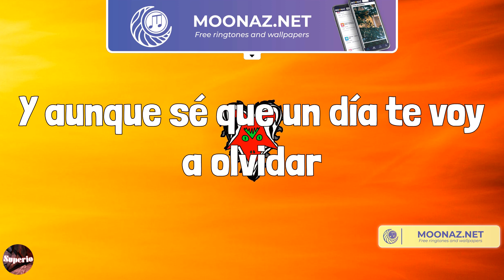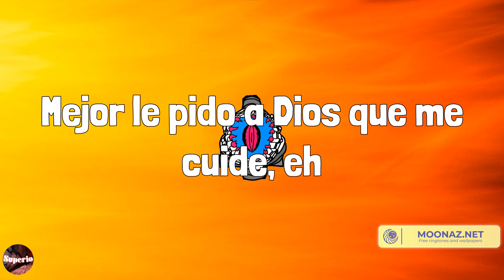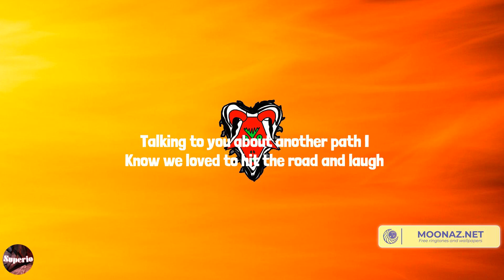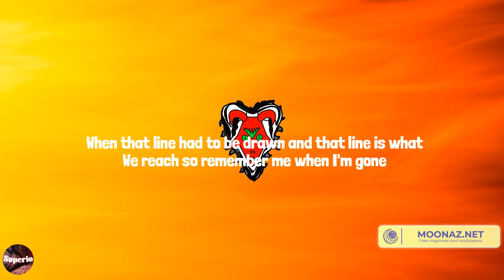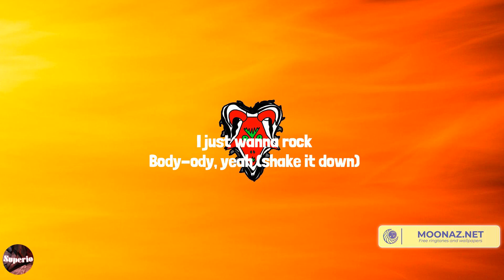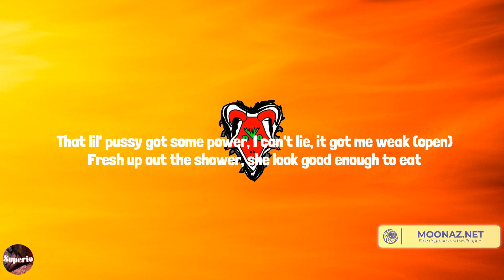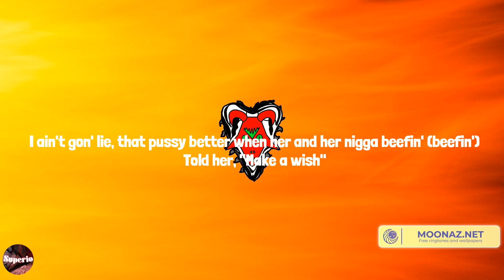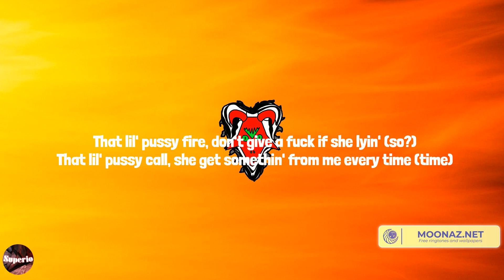Manuel Turizo - La Bachata (Lyrics) Mix| Wiz Khalifa,Lil Uzi Vert,Moneybagg Yo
Lyrics:
Es complicado
To' lo que hicimo' me gusta recordar
Ando manejando
Yo
Ando manejando
Manuel Turizo